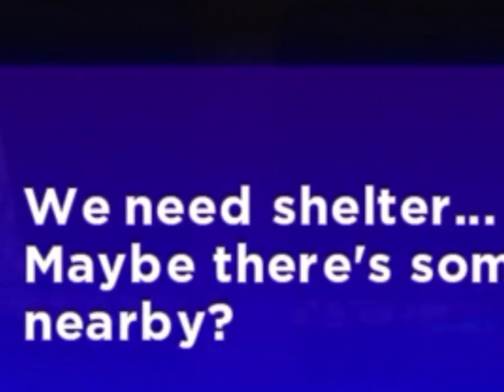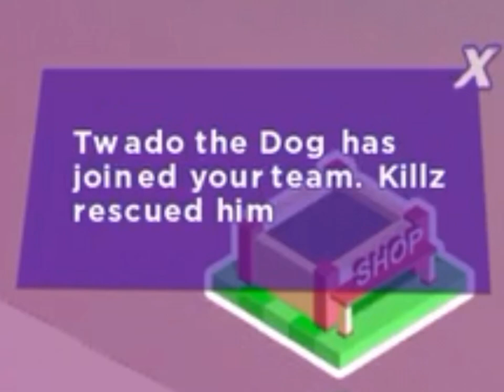Roblox Break In Story 2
Break in 2 finally has released so obviously I play it!